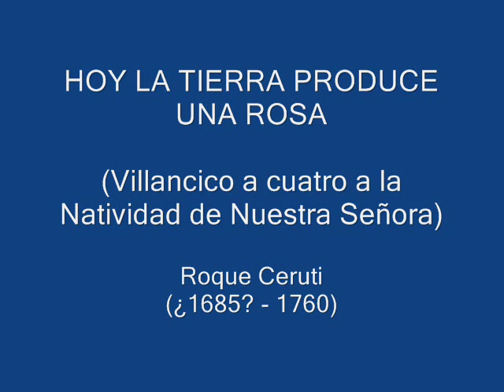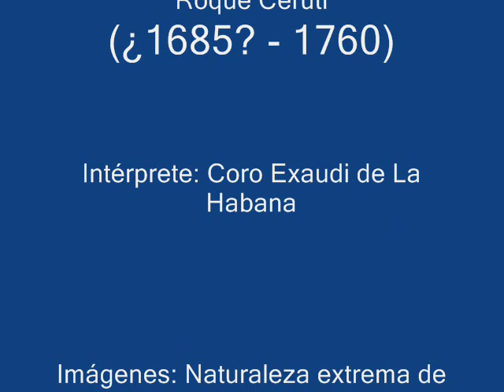HOY LA TIERRA PRODUCE UNA ROSA - Roque Ceruti (c.1683 - 1760)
(Villancico a cuatro a la Natividad de Nuestra Señora).

Intérpretes: Coro Exaudi de La Habana - Directora: María Felicia Pérez.
Imágenes: Naturaleza extrema de Bolivia.

LETRA:

[Estribillo]

Hoy la tierra
produce una rosa,
de aromas tan finos,
de púrpura tal,
que el Empíreo
presenta a su pompa,
la gracia en zafiros,
la gloria inmortal.

De la común maldición,
envuelta en iras divinas,
que llueve la rosa espinas,
hoy gozamos la excepción,
pues está la rosa en Sión;
hoy sale tan celestial,
que el Empíreo
la gloria inmortal.

No es muy nueva presunción,
goce María excepciones,
si penden sus perfecciones
de divina antelación,
que el Empíreo
la gloria inmortal.

Roque Ceruti nació hacia 1683 en Milán, capital Lombarda, cuando esta aún se encontraba bajo el dominio español. Se formó musicalmente en esta ciudad de larga tradición operística, dónde aprendió a tocar el violín y el arte de la composición.
Su llegada a Lima se produjo en el año 1707, a raíz de un pedido del primer virrey de Perú designado por el gobierno Borbón de Felipe V, Manuel de Oms y Santa Pau, Marqués de Castelldosrius, para ocupar el cargo de director musical del palacio de gobierno.
En 1708 compuso la música incidental para la comedia harmónica "El mejor escudo de Perseo", con libreto del propio marqués de Castelldosrius, quién fuera un aceptable poeta y guitarrista, y se estrenó el 17 de septiembre. Esta obra también tuvo música incidental de Tomás de Torrejón y Velasco, por entonces Maestro de Capilla de la Catedral, y de otros músicos europeos.

En 1710 acontece el fallecimiento del virrey, lo sucedió en ese cargo Carmine Nicolás Caraccioli, y bajo su tutela Ceruti continúa su actividad compositiva hasta 1717; en ese lapso participó en puestas en escenas de varias obras probablemente compuestas por él. En ese mismo año presentó su poema "Carmen Panegyricum" de 24 versos, escritos en latín que muestra su dimensión poética.

A causa del regreso de Caraccioli a Italia, Ceruti quedó temporalmente sin trabajo, y en 1721 se trasladó a Trujillo, norte de Perú, para ocupar el cargo de Maestro de Capilla en la Catedral de dicha ciudad. No tardó en imponer sus criterios para la música de acompañamiento del canto de los salmos. También se ocupó de buscar y seleccionar nuevos integrantes para el coro de niños de acuerdo a sus aptitudes musicales.

Después de la muerte de Torrejón y Velasco, Ceruti fue llamado a Lima para reemplazarlo con el mismo sueldo y beneficios, el 1º de agosto de 1728.
El 8 de abril de 1736, a la edad de 53 años, contrajo matrimonio con doña María de los Santos de Jaurí. El virrey Marqués de Villagarcía, lo distinguió con el título de músico extraordinario en el año 1743.
Hacia 1757 Ceruti no pudo seguir ejerciendo el cargo de maestro de capilla de la Catedral de Lima, debido a su avanzada edad y por encontrarse enfermo. Fue reemplazado interinamente por su discípulo Orejón y Aparicio. Por último, el 6 de diciembre de 1760 confirió poder para testar al Alférez Matías Vásquez de Acuña y pidió ser enterrado en el cementerio de la Iglesia de Santo Domingo en Lima, ciudad donde falleció el 10 del mismo mes.